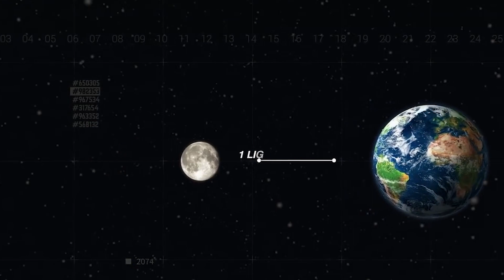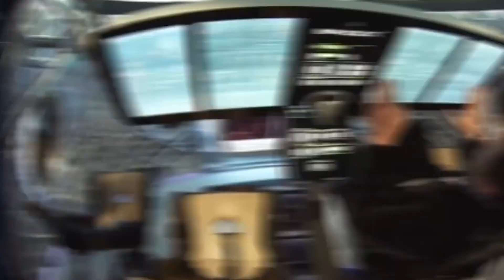Elon Musk's Explanation About The MYSTERIOUS LIGHTS In The Sky..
News About Elon Musk, Tesla & Spacex

If you have lately looked up into the night sky, you could have been shocked to see a string of bright lights moving across from one side to the other. These lights could have caught your attention since they moved so quickly. Just what is going on here?

Hello everyone, and Welcome to our Elon Musk News another video. In today's video we are going to discuss Elon Musk His Explanation About The MYSTERIOUS LIGHTS In The Sky?